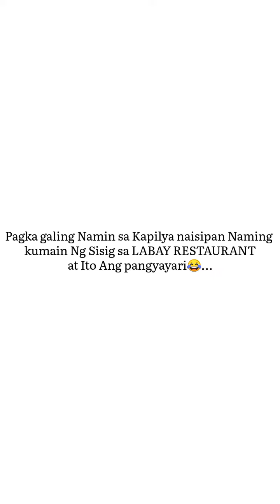BITIN YUNG SISIG with MY FRIEND|ShieLastyle